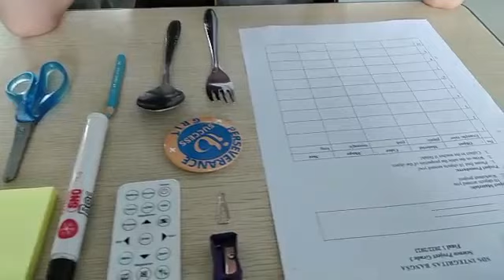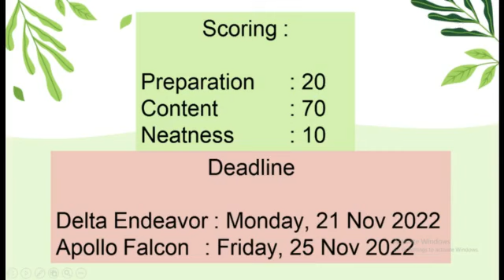Science Project Object Around Us Grade 3 Final 1